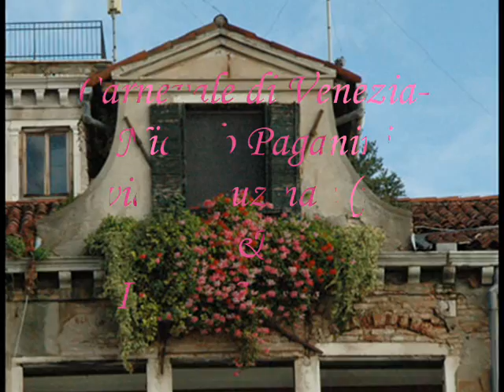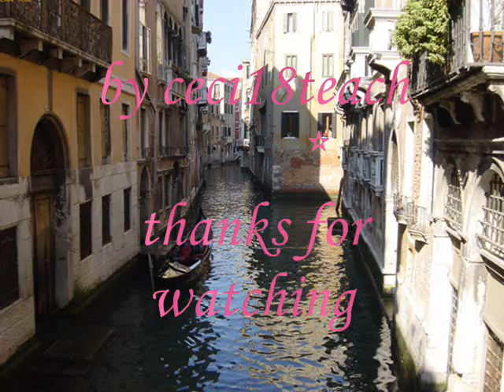Carnevale di Venezia-N.Paganini ---Viviana Guzman(flute).wmv